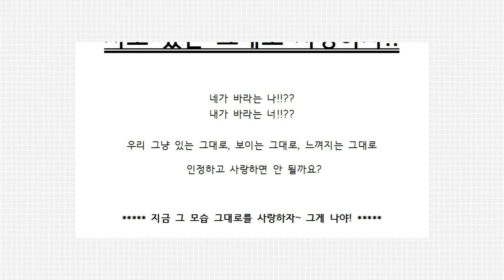Hot Cha (DEMO) line dance - Intermediate / Batuka Hot / Sukyung Son / Cuarenta Uno / 차차 라인댄스 / Cuban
Choreographer : Sukyung Son (KOR) - August 2020